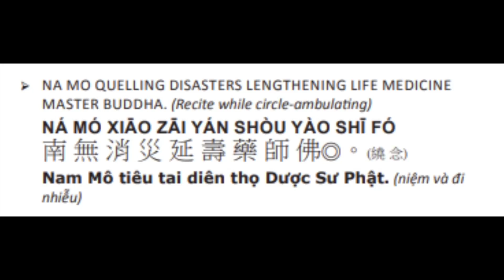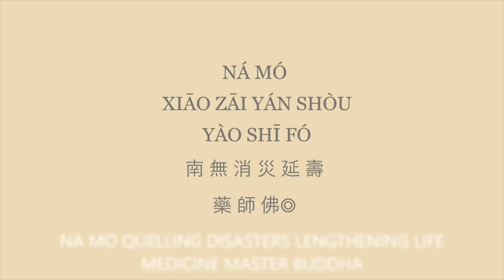69. 药师如来！药师如来！ 消灾延寿药师佛！Medicine Master Buddha ！ Lengthen life & quail disaster! 5/8/23